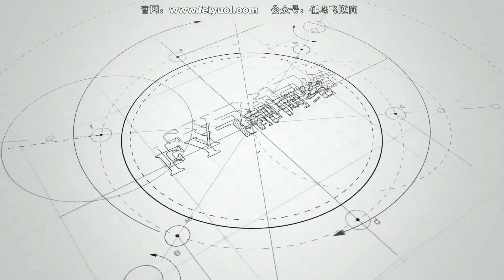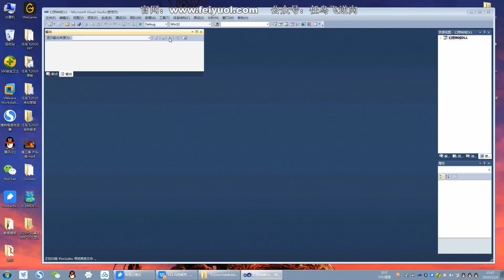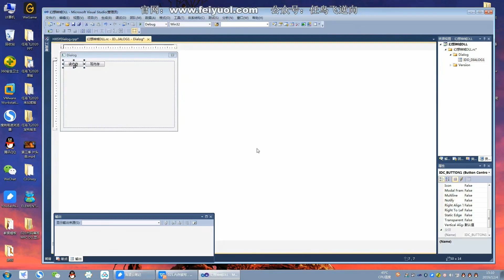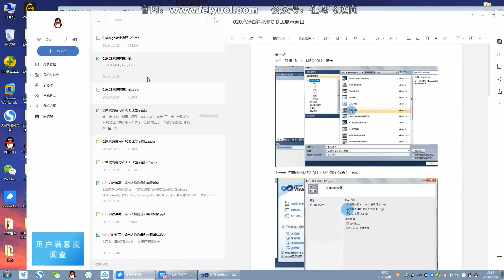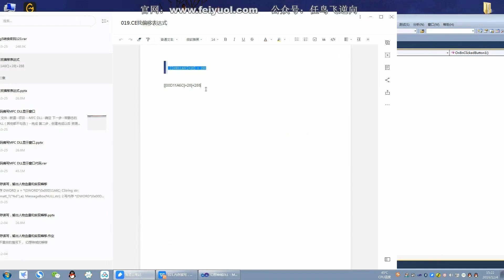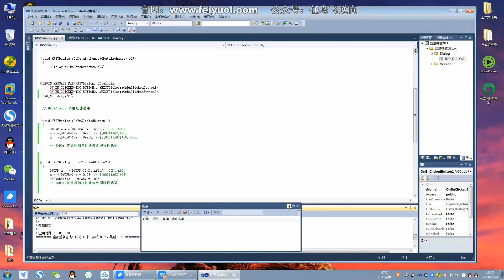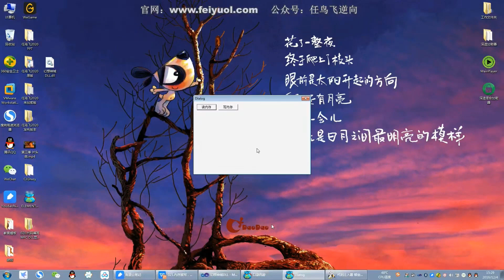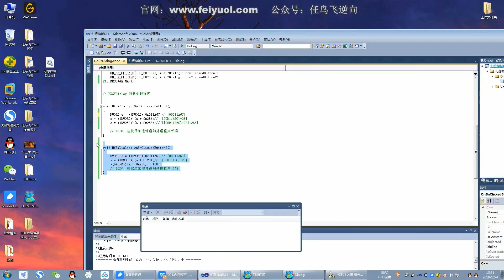021 內存讀寫，輸出人物血量和實現瞬移